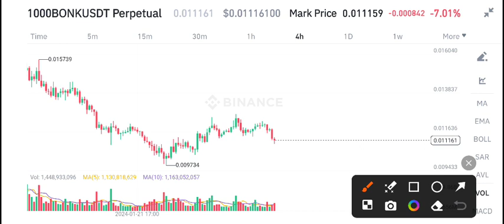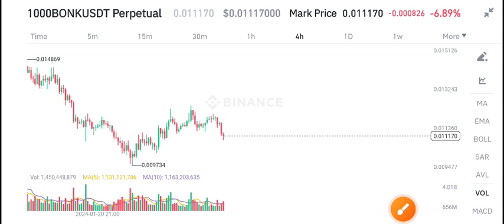Bonk Price Prediction! Bonk coin Latest News Today